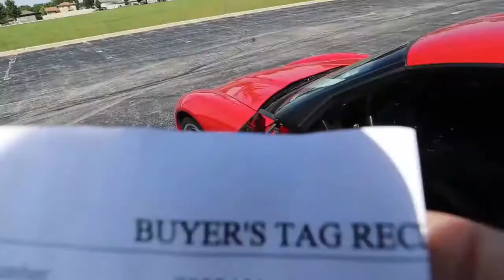Car Surprise Compilation Best Car Surprise Reactions Compilation Car Surprise Gift Compilation